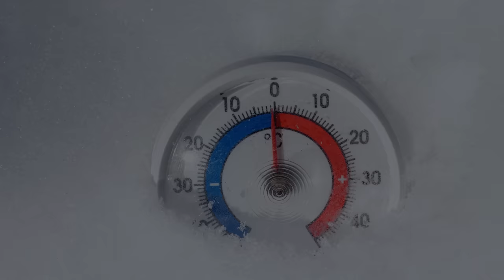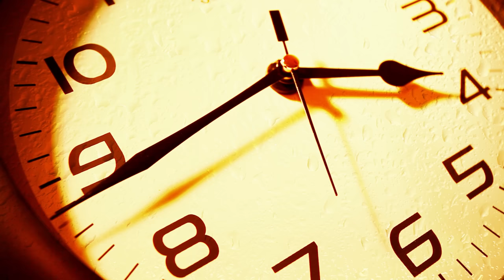How Kangchenjunga Camp IV Disappeared: Joze Rozman & Marija Frantar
Yugoslav climbers Joze Rozeman and Marija Frantar only stood 150 meters from the summit of Mt Kanchenjunga. Yet there they were, arguing with each other about whether to continue or descend. The Slovene Kanchenjunga Expedition arrived at Mt Kanchenjunga in 1991, on April 12th.  It would be one of the largest in the year. And would ultimately end in tragedy.